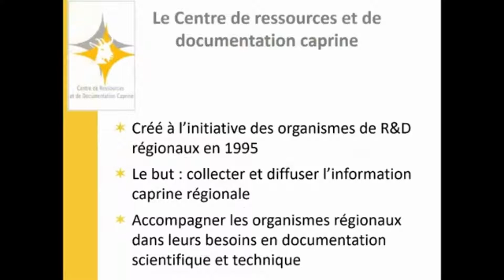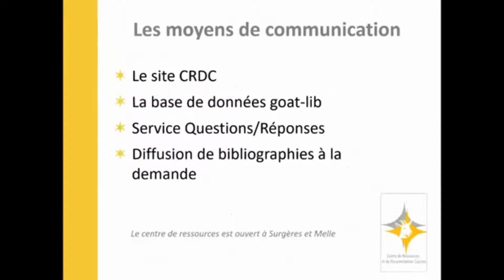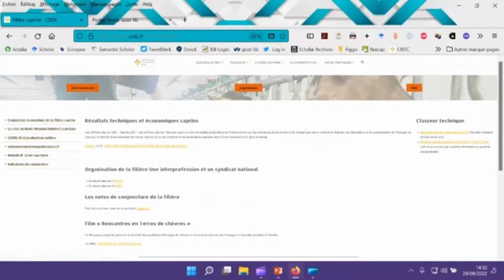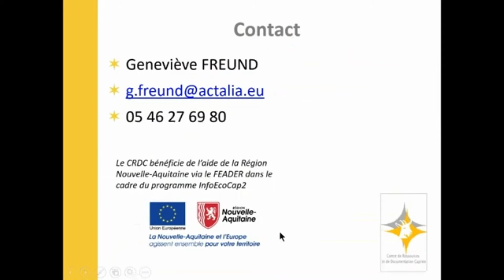CRDC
Le  CRDC a pour but de diffuser auprès des professionnels de la filière caprine l'information technique issue des programmes de recherche et développement des organismes de la filière Nouvelle-Aquitaine et Pays de la Loire mais aussi des autres régions. Le CRDC est accessible à tous.